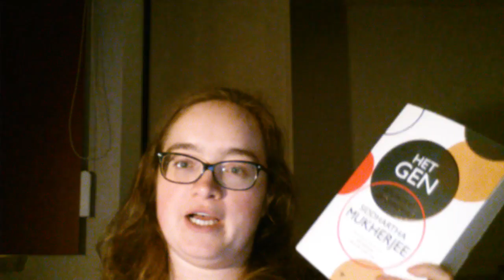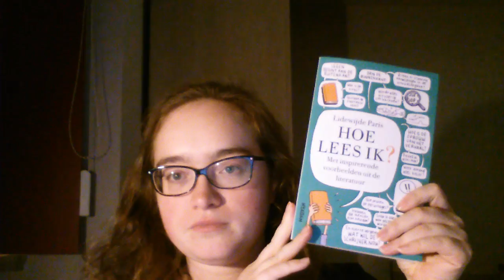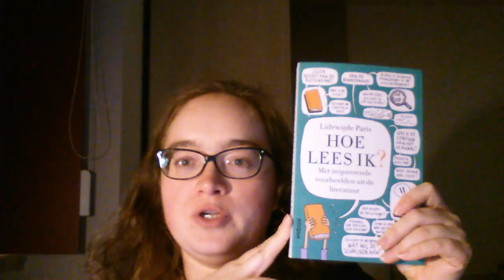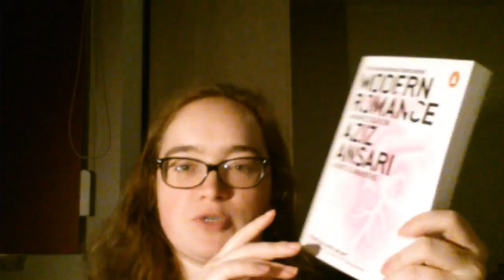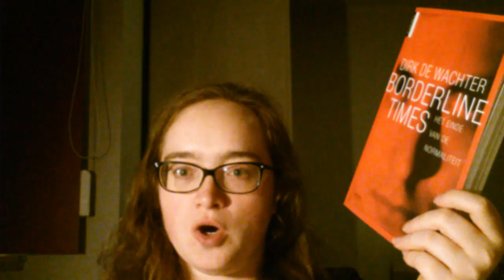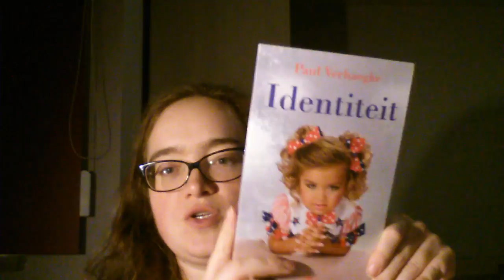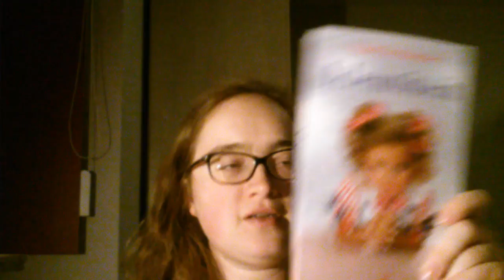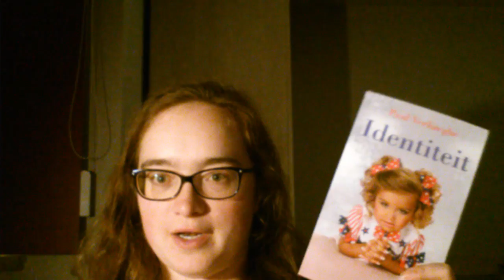Te lezen in 2017 #3: 5 non-fictie boeken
Boeken vermeld in de video:
1. Het gen - Siddharta Mukherjee
2. Hoe lees ik? - Lidewij Paris
3. Modern Romance - Aziz Ansari
4. Borderlines Times - Dirk De Wachter
5. Identiteit - Paul Verhaeghe